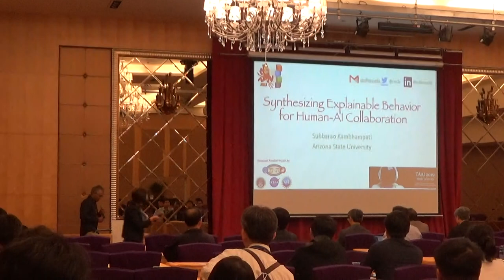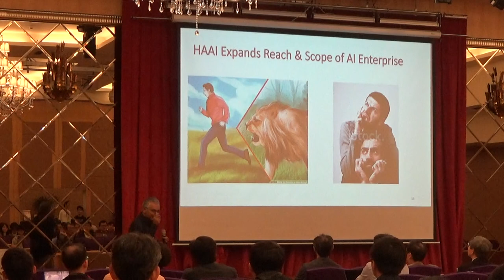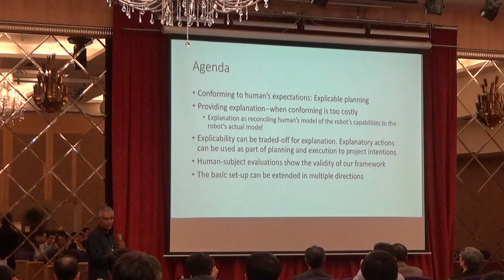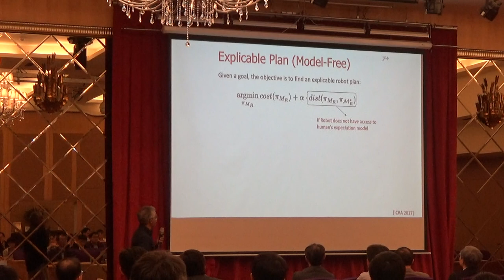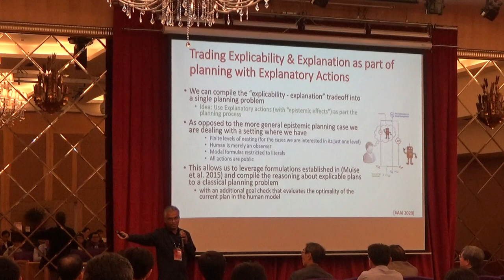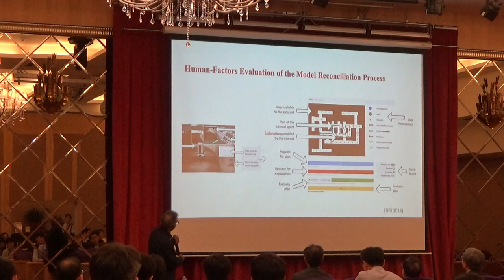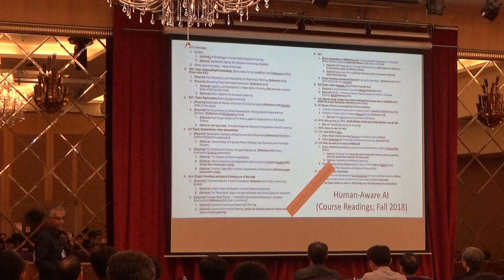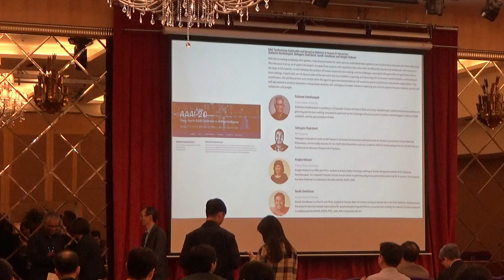Synthesizing Explainable Behavior for Human-AI Interaction (Given @ TAAI 2019: Taiwan AI Conference)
November 22, 2019
Kaohsiung, Taiwan